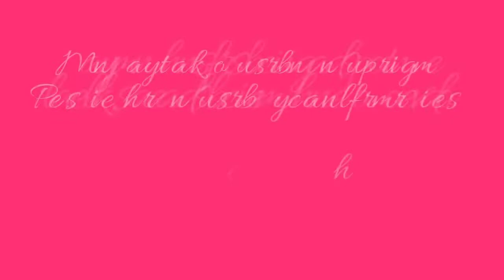A Few Collections Of Crafts..By Oishee Studio 🥰🥰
Thanks to all the viewers and subscriber who is giving me support Thanks a lot...from the core of my heart🥰🥰